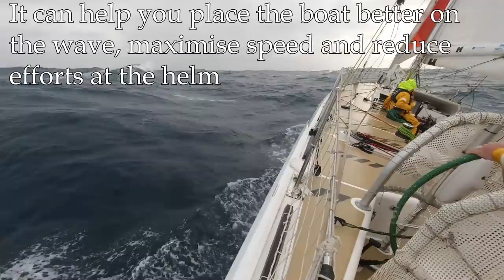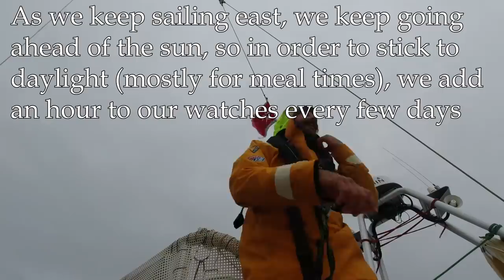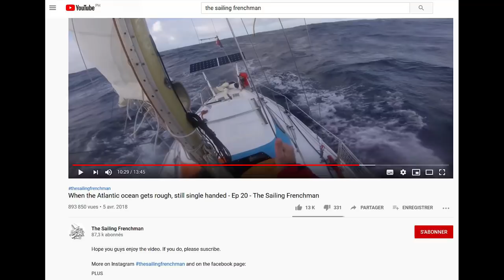Fifty shades of grey in the high latitudes - Ep108 - The Sailing Frenchman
Have you been in a 1.500nm wide low pressure? Well it's pretty much the day to day in the southern ocean, so as we ride this massive weather system, we get consistent strong weather that keep our average speed above 11kts and propel us severy day a bit more towards Australia.
Crew morale remains strong, despite the constant greyness of the sky and all our stuffs below deck being wet.

• The Neighbour's Kids  Instagram: @neikidsband